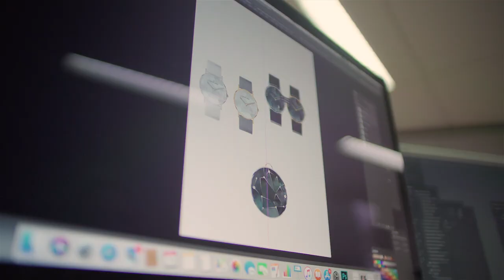The Jacques Lemans company in 2024 and beyond!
A short overview of the Jacques Lemans Company's focus for 2019 and beyond!